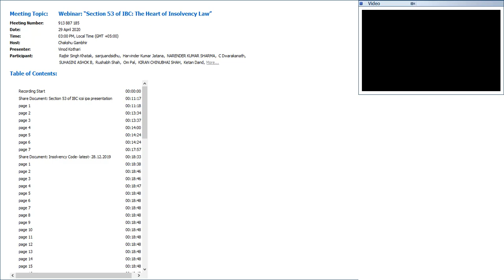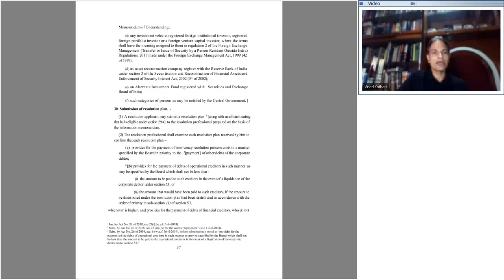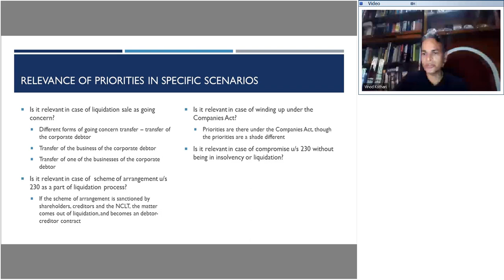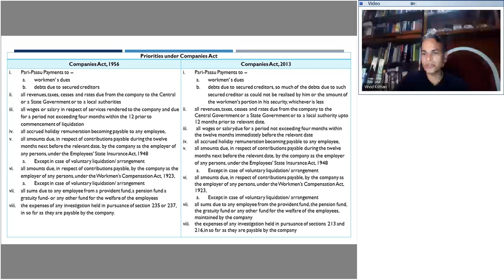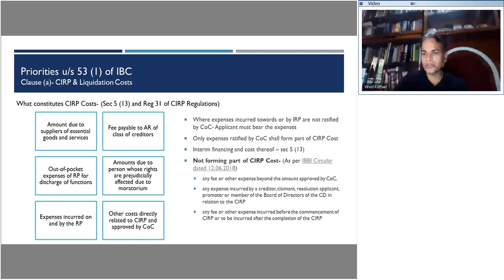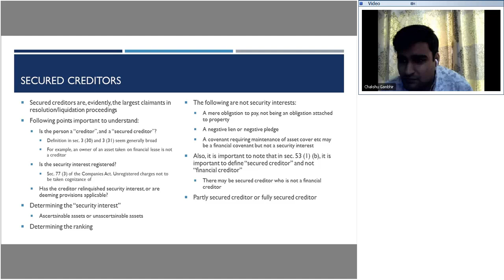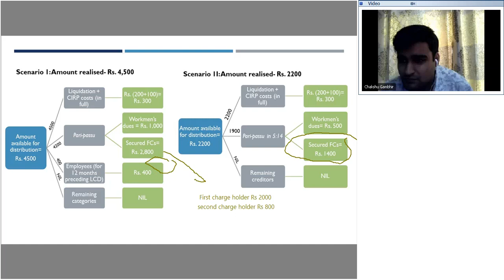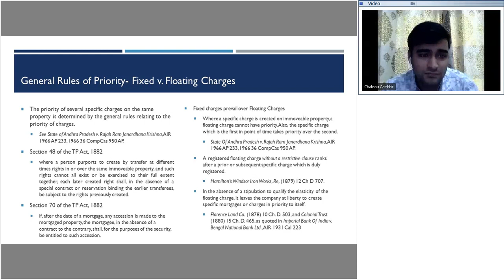Section 53 of IBC The Heart of Insolvency Law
Webinar: “Section 53 of IBC: The Heart of Insolvency Law” on April 29, 2020 from 1500 HRS - 1700 HRS